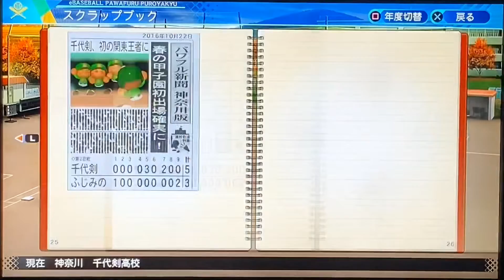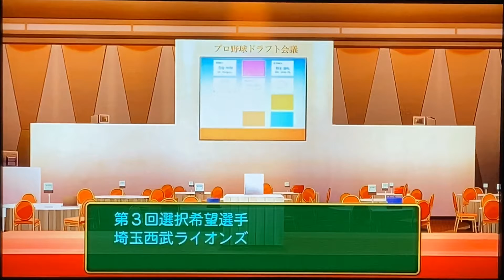【パワプロ2020】栄冠ナイン 千代剣高校 甲子園への道 ５年目関東大会 二回戦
関東大会初勝利をおさめた千代剣高校。

そして春の甲子園出場をかけた大一番へ臨みます✊

果たして甲子園出場はなるのか！？